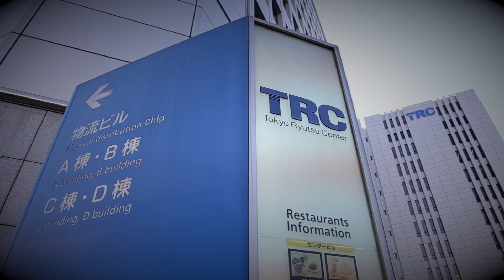2014 NISHIKIGOI OF THE WORLD THE 45TH COMBINED NISHIKIGOI SHOW (Teaser 2)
2014 NISHIKIGOI OF THE WORLD THE 45TH COMBINED NISHIKIGOI SHOW (Teaser)
PRESENT BY JANE MANEERAT & JANE MANEERAT TEAM
ALL PHOTO AND VDO COPY RIGTH BY JANE MANEERAT 2014